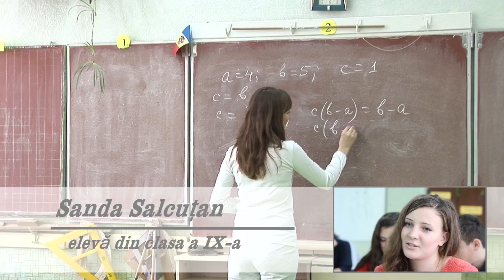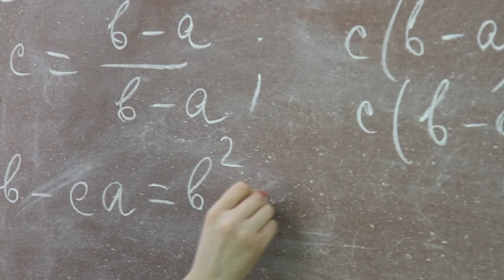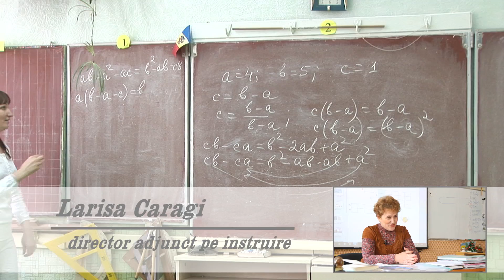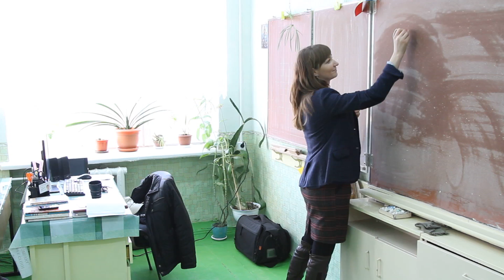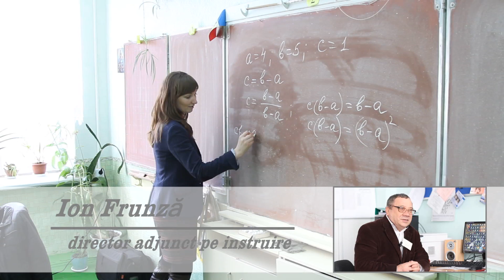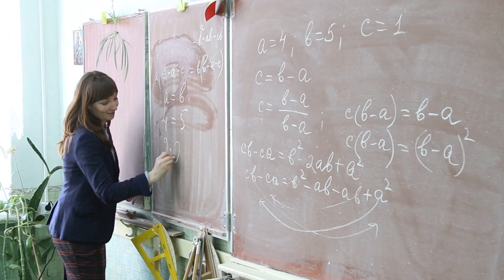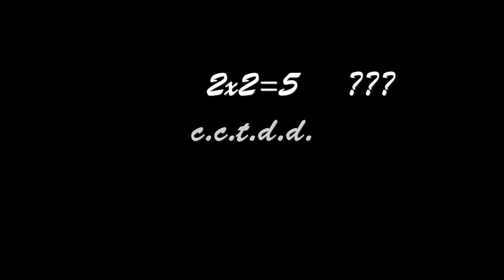"2x2=5" - Olga Juravschi, participantă la concursul Pedagogul anului 2014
Olga Juravschi, profesor de matematica în liceul "Emil Nicula" din Mereni.
Video realizat de Ștefan Scorpan.
79504249